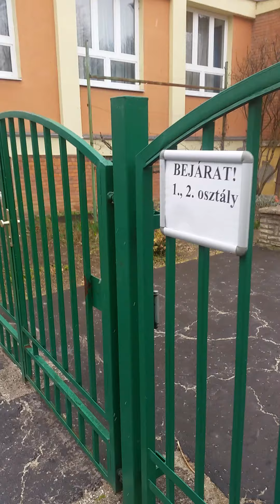Snow and park